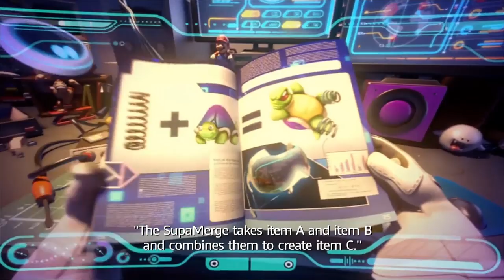Let's Play Mario + Rabbids Kingdom Battle - Switch Gameplay Part 1 - Why Is This Game So Good?!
This is the story of an unexpected encounter between Mario and the irreverent Rabbids. To bring order back to a splintered Mushroom Kingdom, Mario, Luigi, Princess Peach, and Yoshi team up with Rabbids heroes in a journey through four different worlds.

Outwit unpredictable enemies in dynamic turn-based combat and co-op challenges, and solve puzzles along the way. Discover a feel-good and modern combat adventure designed exclusively for the Nintendo Switch™ system, playable anywhere, anytime, with anyone.

Mario + Rabbids Kingdom Battle is available now on Nintendo Switch.